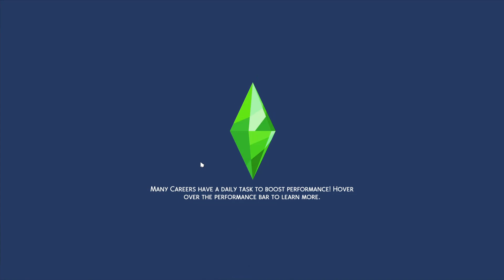The Sims 4::S2E148::Training the Younglings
Today Dean invites some of his vampiric offspring so he can train them how to be better vampires.